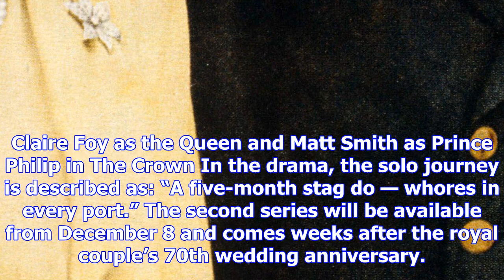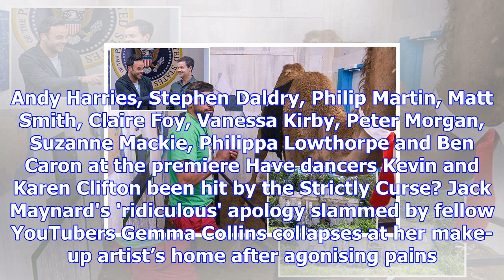's the crown shows -mad adulterer prince philip cheating on the queen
THE new series of The Crown portrays Prince Philip as a -mad adulterer cheating on the Queen multipl...